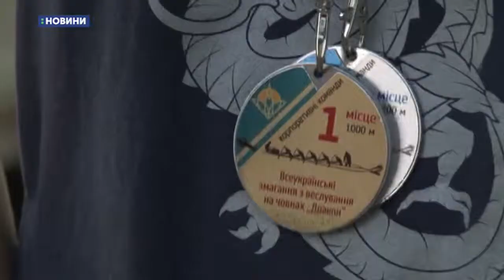16.05.2019. Новини. 08:30